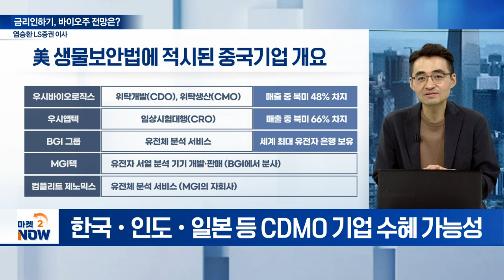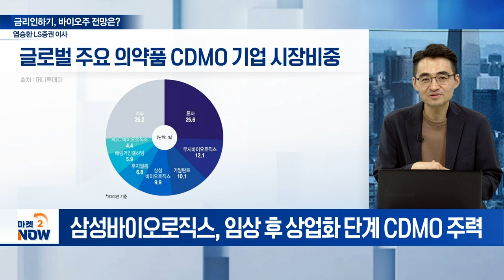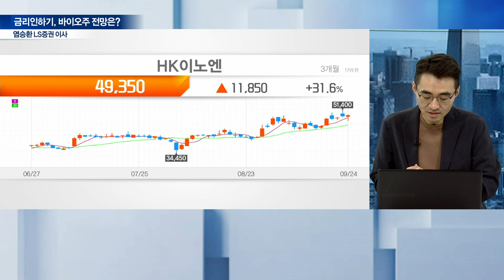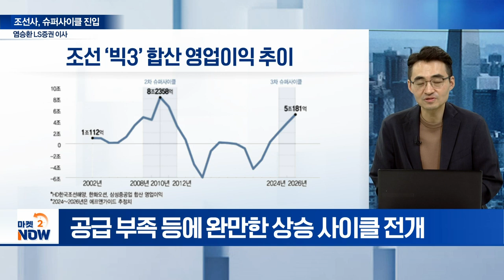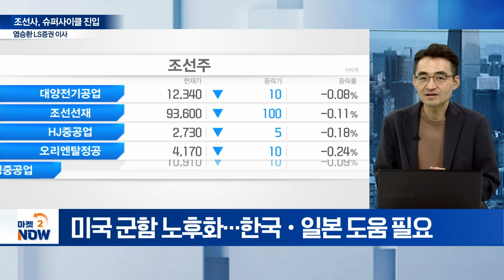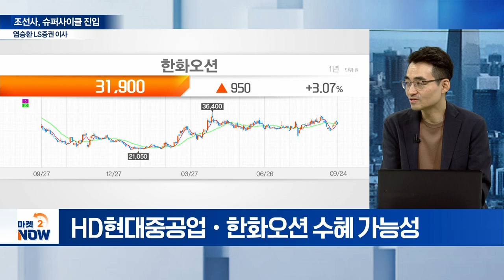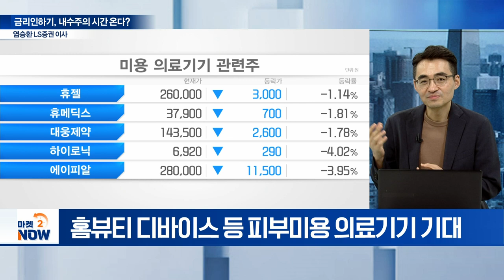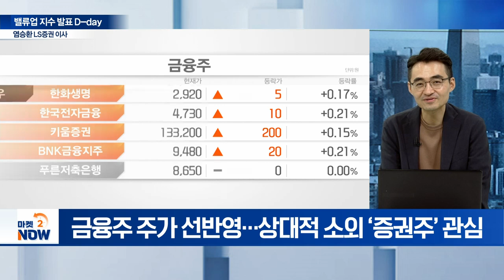"금리인하기, 포트에 이건 꼭 넣어야 합니다... CDMO·OOO·OO" / 염승환 LS증권 리테일사업부 이사 [오만한 인터뷰] | Market Now (20240924)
주제1: 금리인하기, 바이오주 전망은?
Q. 금리 하락과 바이오 주가 상관관계는?
Q. 제약바이오, ‘모달리티’ 개념은?
Q. 美 생물보안법, ‘유예기간’이 변수 작용?
Q. 비중국 국가 CDMO 기업 경쟁력은?
Q. CDMO 기업 선별 전략은?
Q. 바이오 업계 주요 이벤트는?

주제2: 조선사, 슈퍼사이클 진입
Q. 조선주 과거 초호황기 랠리 재현 가능성은?
Q. 조선주, 슈퍼 사이클 속 투자 전략은?
Q. 조선-방산, 시너지 기대 기업은?

주제3: 금리인하기, 내수주의 시간 온다?
Q. 금리인하기 내수주 전망은?
Q. 내수주에서 수출주로... 주목할 업종은?

주제4: 밸류업 지수 발표 D-day
Q. 밸류업 지수 발표 최대 수혜주는?
Q. 금투세 시행·유예 토론회... 쟁점은?